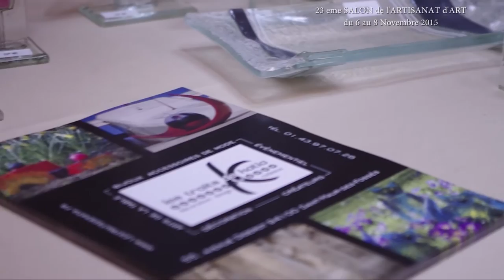23 eme Salon de l'Artisanat d'Art, Saint Maur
Le 23 eme SALON de l ARTISANAT d'ART, Accueille en 2015 plus de 70 exposants. 6-7-8-Novembre